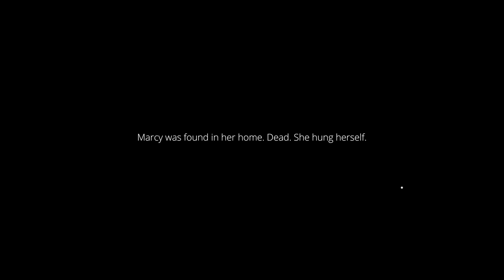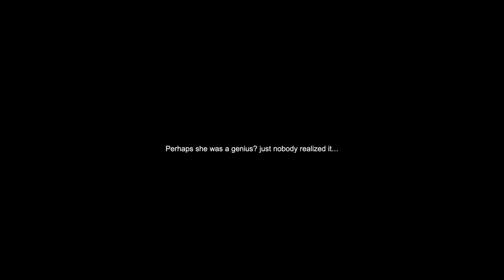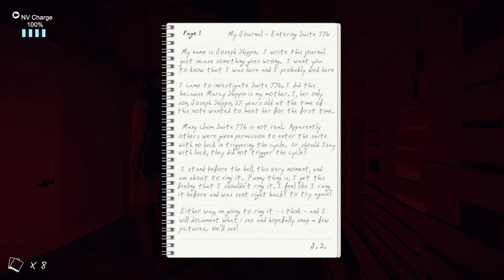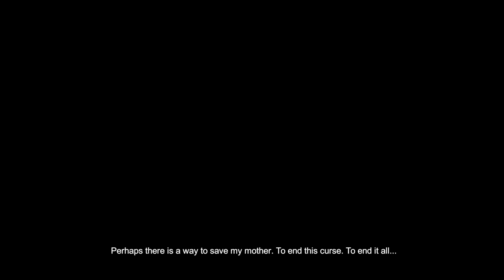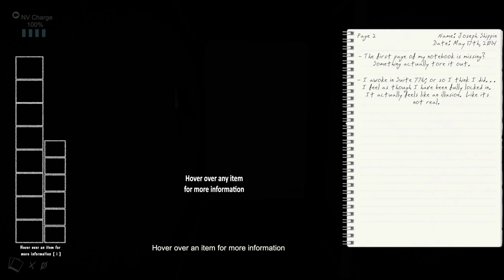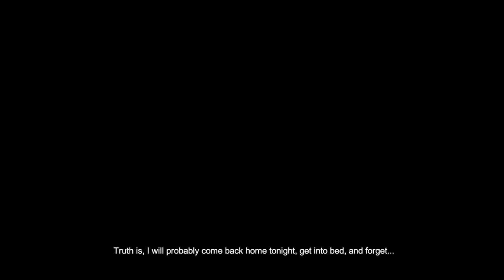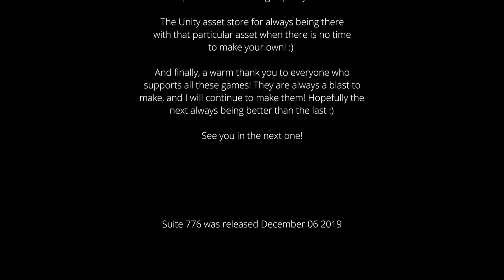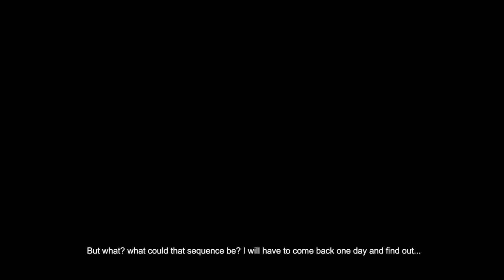Suite 776 (Full Game/All Endings) - Scariest Game I've Played?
Enter Suite 776, an apartment designed by an eccentric architect, said to still haunt its strange halls.